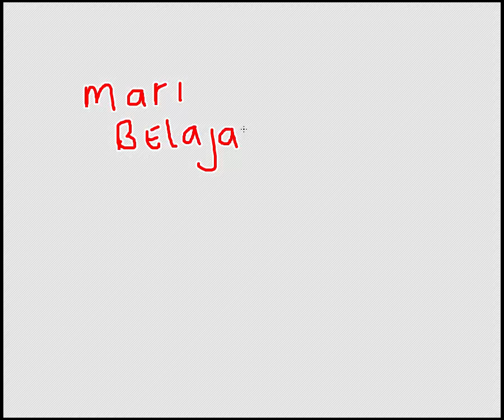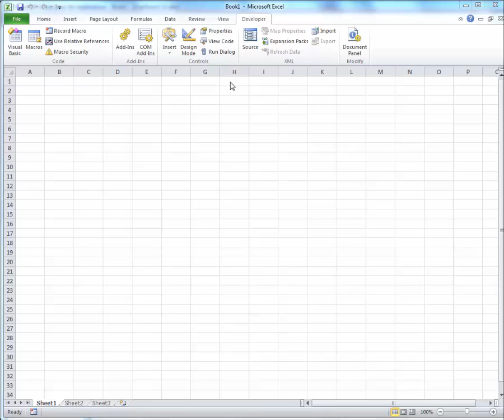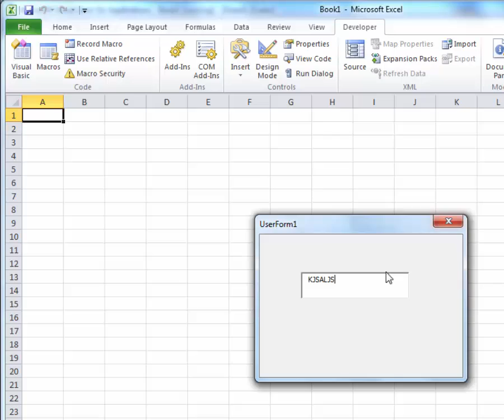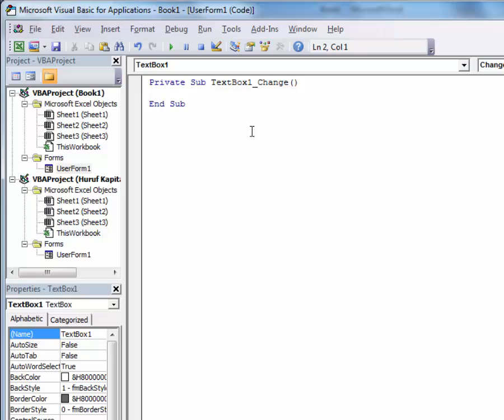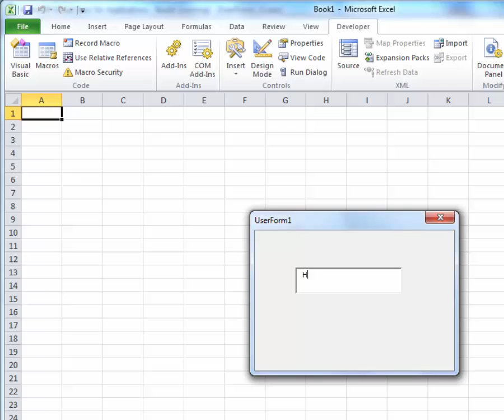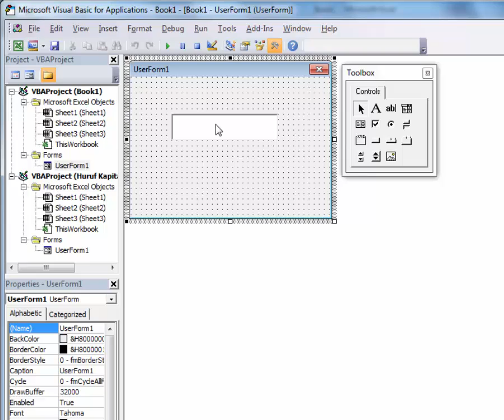Memaksa Textbox UserForm Capital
Memaksa Textbox pada Userform Excel dengan Tulisan Capital - Tutorial Excel Macro VBA